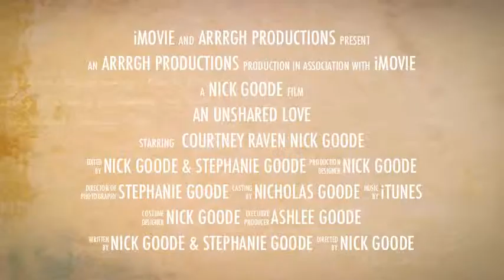An Unshared Love Trailer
A trailer about Detective's Gangsta and Bayes from the Detective Gangsta web-series